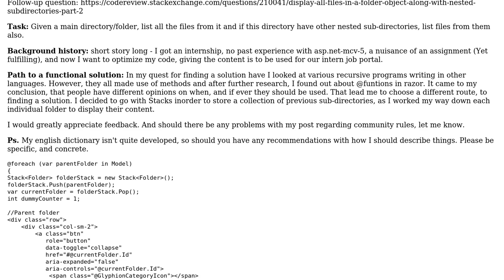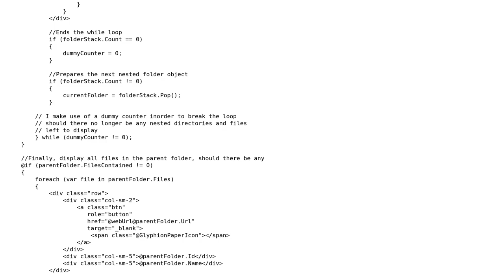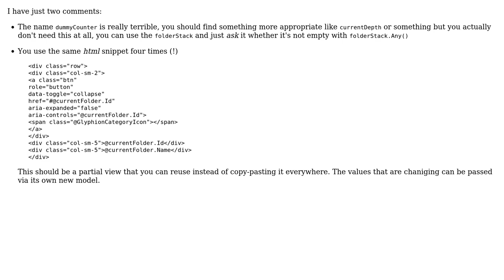Code Review: Display all files in a folder (object) along with nested subdirectories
With thanks & praise to God, and with thanks to the many people who have made this project possible! | Content (except music & images) licensed under CC BY-SA | Music | Images & others | With thanks to user t3chb0t user Alexander Lawaetz and the Stack Exchange Network Trademarks are property of their respective owners. You are responsible for your own actions.